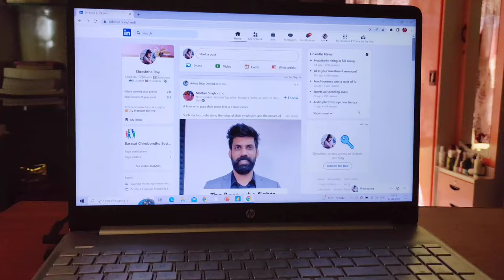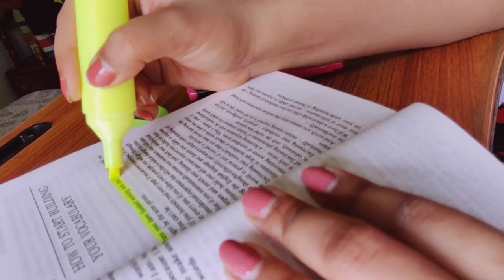Chill productive day of a CAT 2023 aspirant ll Started VARC+ Norman Lewis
Hey everyone,
Hope you are all doing well. I started with my VARC today and CAT is on nov 😶, its scary I know but I will try my best to complete my basics within August or Sep( at this point I really don't know).     Let me know if you are also preparing for CAT or any other competitive exams; we can be study buddies.

💛FAQs

🦋name
- Shreshtha roy
🦋age
- 21
🦋stream
 - Bachelor of Commerce
🦋nationality
- Indian
🦋from
- Barasat( Westbengal)
🦋editing software
- Vllo

TAGS -
Exploring goals
study vlog
study vlog india
a day in life of mba aspirant
day in life of mba aspirant
a day in the life of mba aspirant
a day in life of cat aspirants
cat aspirants life
day in the life of cat aspirants
life of a cat aspirant
mba aspirant life
mba aspirants vlog
mba aspirant study vlog
study vlog of mba aspirant
cat exam preperation
a day in the life of cat aspirant
study vlog of cat aspirant
indian student vlog
indian student youtuber
indian vlog
indian student
cat study vlog
CAT study vlog
A day in the life of a CAT aspirant
CAT exam preperation
study vlog
study vlog india
study vlog channel
college student
college pressure
cat 2023
CAT2023